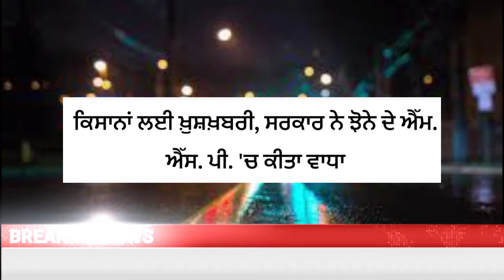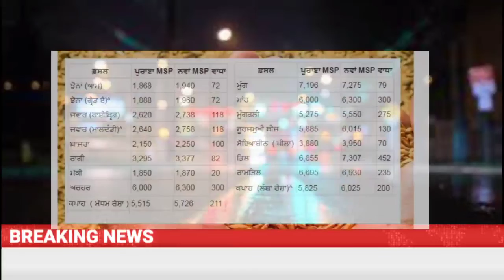ਕਿਸਾਨਾਂ ਲਈ ਖੁਸ਼ਖਬਰੀ , ਸਰਕਾਰ ਨੇ ਝੋਨੇ ਦੇ MSP ਵਿੱਚ ਕੀਤਾ ਵਾਧਾ